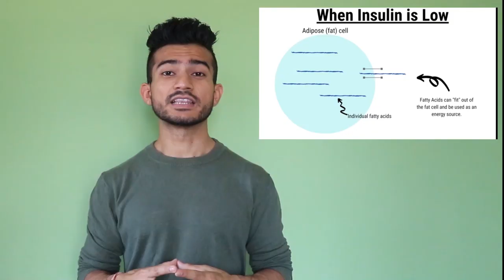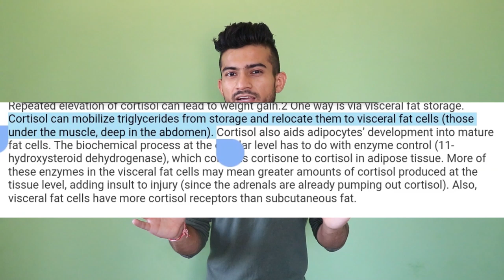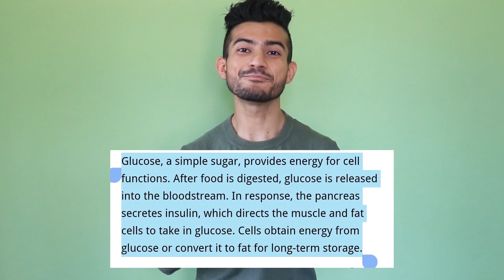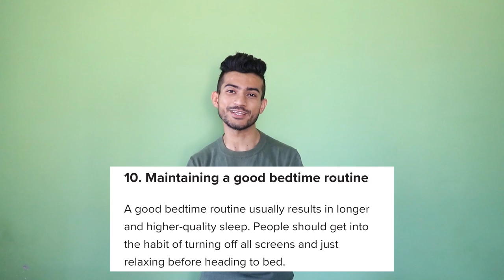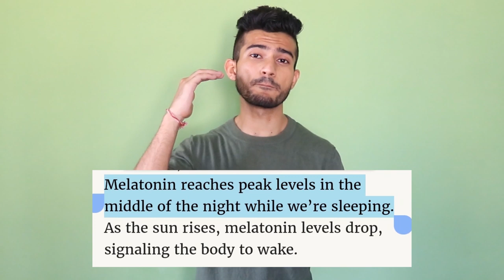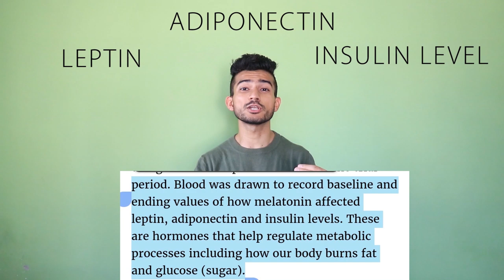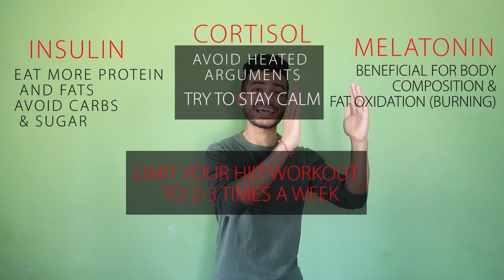HOW TO LOSE WEIGHT FAST AND EASY AT HOME 2020 IN LOCK DOWN IN HINDI | 4 THINGS YOU MUST KNOW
Hello everyone,
This is PART 1 of the topic, soon I'll be posting PART 2.

In these two parts, I've shared with you 4 things which I really wish, I knew before because these 4 things entirely changed my life, in a positive way.

With the help of these things you can lose up to 20 kg in just 3 months.
I lost 22 kg in less than 80 days and this wouldn't have been possible without these 4 things.
I would highly recommend and suggest you to implement these things as soon as possible.
Trust me, you'll feel much better in just a week.

I think that enjoying your meals DAILY and enjoying you fast food ONCE IN 1-2 WEEKS, is all what everyone wants because this makes it a lot easier to stick to a certain type of diet plan, for a longer period of time, which leads to less food cravings & this ultimately leads to consistent weight loss.

I've studied myself all these things and I implemented all these habits in my life from the first day of this transformation and I can't express in words, how good I feel now & how my life changed in a positive way.

All these habits are just about making some little changes in your lifestyle but these little changes will change your life in a better and positive way.

Implement these habits and experience yourself all the good things I'm talking about :)

FINALLY, THANK YOU all for your love and support, it really means a lot to me.